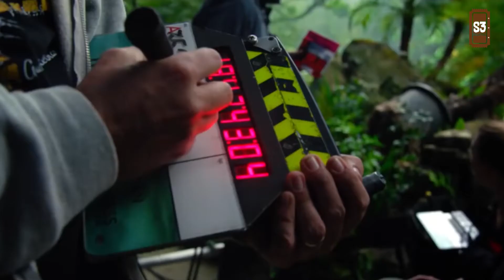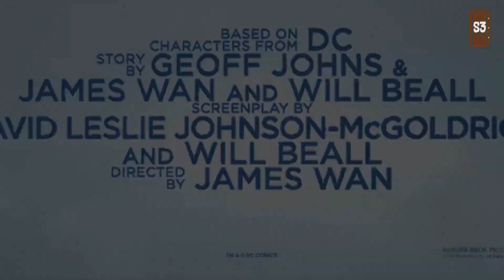AQUAMAN - Mi Opnión→ SALATRES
Te comparto mi opinión sobre la tan esperada película AQUAMAN del director James Wan y protagonizada por Jason Momoa.

Para mas información sobre el mundo del séptimo arte!